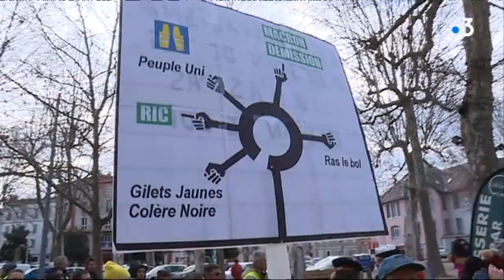9e samedi de mobilisation : près d'un millier de Gilets jaunes ariégeois dans les rues de Foix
Le mouvement, qui en est à son neuvième épisode, ne semble pas s'essouffler en Ariège. Près d'un millier de manifestants s'étaient encore réunis aujourd'hui dans le centre-ville de Foix, pour une marche pacifique.